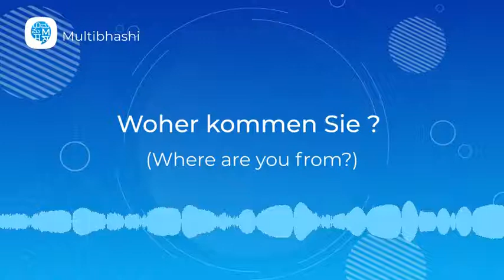How to pronounce 'Woher kommen Sie ? ' (Where are you from?) in German? | German Pronunciation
"Hello all!
Our German word of the day is 'Woher kommen Sie ? '
It means 'Where are you from?'